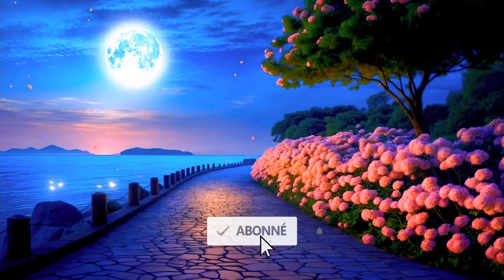Temps calme maternelle 💤 Musique apaisante avant le coucher 💤 Rituel avant le coucher 💤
Bienvenue sur Lullaby Land - Musique Relaxante pour Enfants - l'endroit où la détente rencontre l'enfance. Notre chaîne est dédiée à créer un espace paisible pour les tout-petits et les enfants plus âgés, où ils peuvent se détendre, se recentrer et s'apaiser grâce à une sélection soigneusement choisie de musique relaxante et d'images apaisantes.

Nos vidéos sont conçues pour aider les enfants à se relaxer, à trouver le calme intérieur, à réduire le stress et à favoriser un sommeil paisible. Que ce soit pour une pause bien méritée après l'école  ou simplement pour créer une ambiance apaisante dans leur environnement, nous sommes là pour offrir une expérience relaxante aux jeunes esprits.

Merci de nous rejoindre dans ce voyage vers le calme et la sérénité.

Bonne relaxation !

▬▬▬▬ Mes autres vidéo similaire ▬▬▬▬